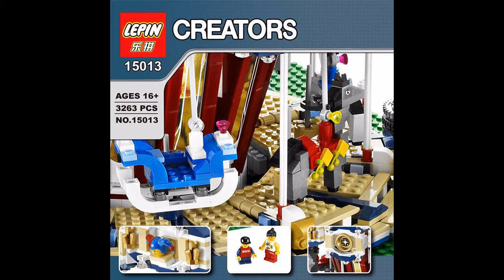Lepin 15013 Grand Carousel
Lepin 15013 Grand Carousel, 3263 parts.